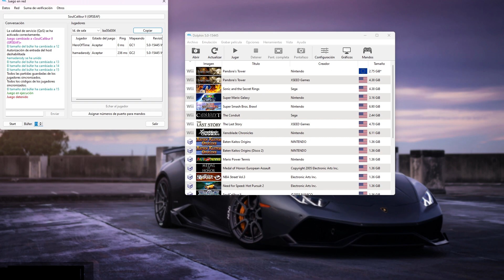Soul Calibur 2 Netplay HeroOfTime (LINK) VS Hamadarody (ASSASSIN) FT7